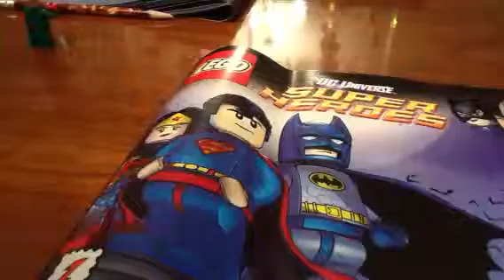Lego dc super friends part 2